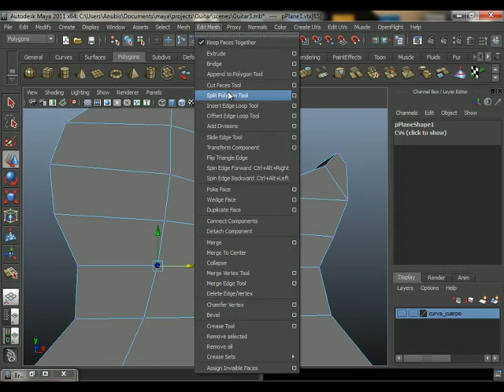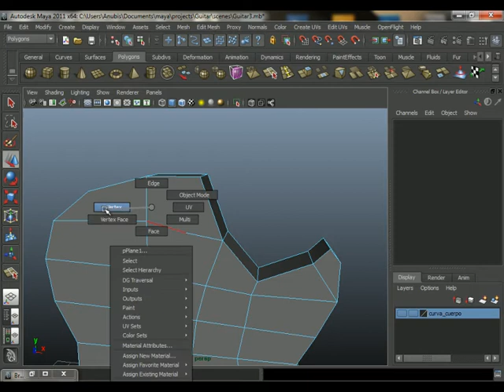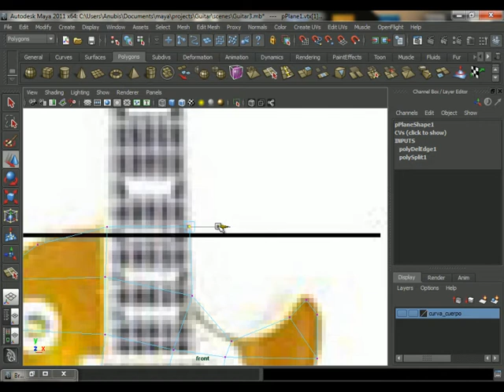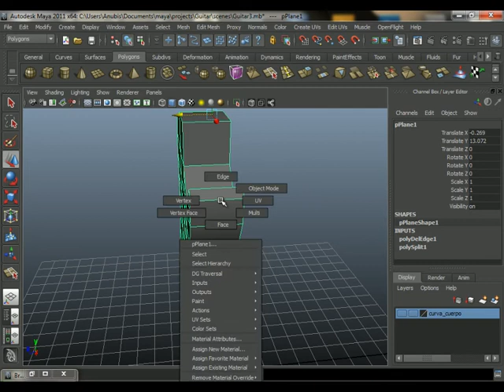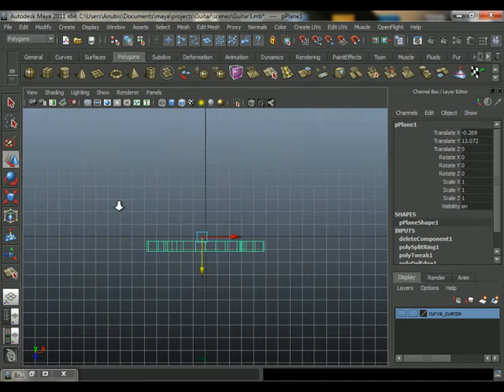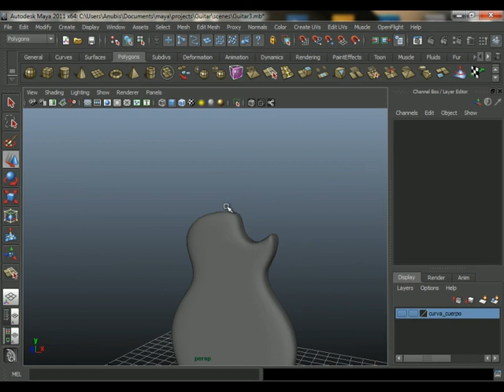Modelado Guitarra en Maya (Guitar modeling) A – 04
Para el modelado de esta guitarra contaremos con 19 tutoriales, donde te mostraremos paso a paso como construirla, además aprenderás el manejo de las diferentes herramientas utilizadas en el proceso.